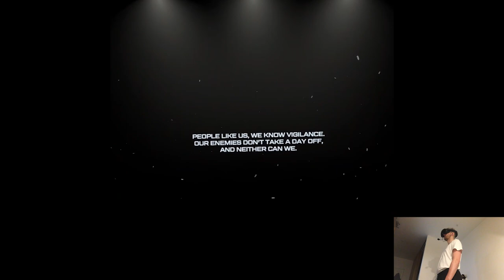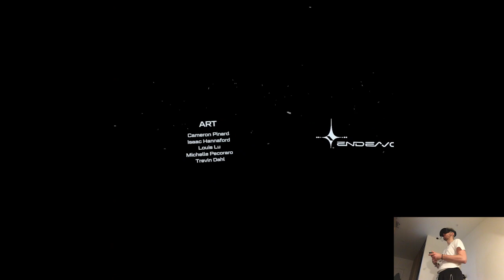RESILIENT (2) (Ending) - Marvel's Iron Man VR | Part 16 Playthrough | Meta Quest Pro VR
Hi

So it seems like I accomplished what I wanted this weekend which is essentially edit&chill, I suppose nothing really outstanding but sometimes doing both is hard with my life routine. The day didn't finish yet but I predict to come back to the studio tomorrow with five videos, that puts me back in the proper progress status and I expect from myself to continue it down the line. Tomorrow's also my birthday but I don't think I'll be doing anything special since it's a work day as well so, that's just how it is going into the adulthood lol they get less and less important, at the end of the day it's just a number.

Short PC specs:

i9-9900KS
RTX 2080ti
32GB RAM 3200MHz
2TB SAMSUNG 970 EVO PLUS M.2